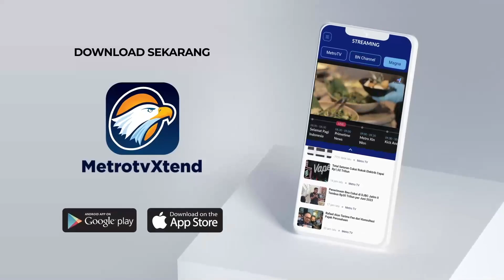KAWAL PEMILU - Ganjar Silaturahmi Ke Ponpes Darussalam Magelang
MetroTV,
Capres nomor urut dua, Ganjar Prabowo melakukan kunjungan silaturahmi ke Pondok Pesantren Darussalam Magelang, Jawa Tengah.